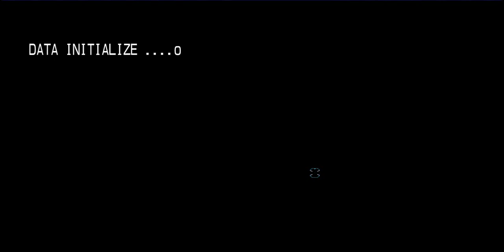DAYTONA CHAMPIONSHIP USA - NO SKY RENDERER - PC WIN10 GT1030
turn sky off by exiting the game on the windowed moe dosent actually close game but just turns sky off
forever you dont like the sky for some weird reason.,...